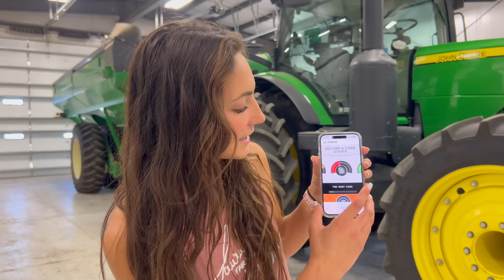Can We Fix It?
Click this link to “Dial In” your agronomic preferences and see which Pioneer Corn Hybrid is right for you!